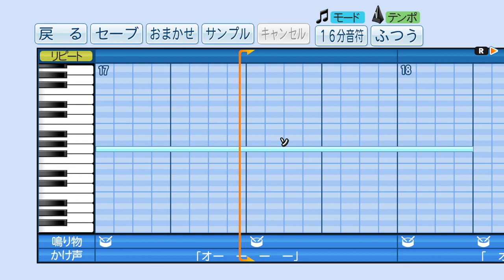パワプロ2018 応援歌「カントリーロード」ベガルタ仙台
実況パワフルプロ野球2018でベガルタ仙台の「カントリーロード」を応援歌にして作ってみました。

※鳴り物やかけ声はオリジナルなので，あまり気にしないでください。